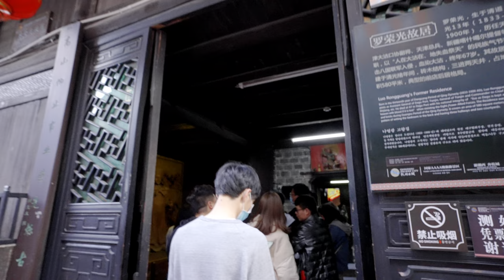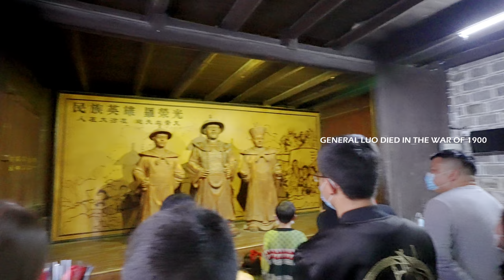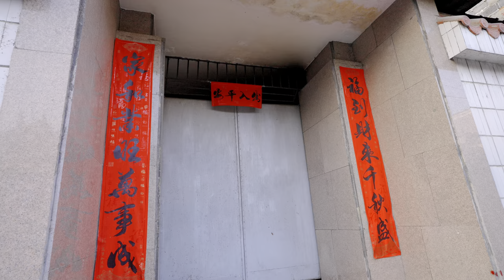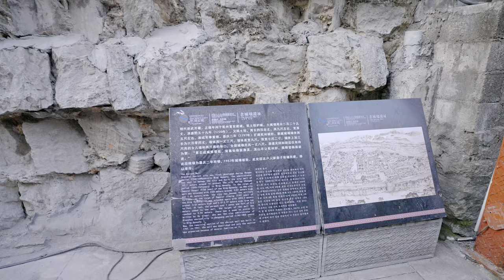Walking In Qianzhou Ancient City | 4K HDR | China's Qing Dynasty Buildings | Jishou, Hunan | 乾州古城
Qianzhou ancient town is located in Jishou City in central China’s Hunan Province.

Its history can be traced back 4,200 years ago when the original inhabitants lived here.

Since the Qin dynasty (221BC-206BC), it has become an important port connecting the inland areas and Miao ethnic minorities.

Early in 4200 BC, Qianzhou Ancient Town was the capital city of Miao Territory.

During the period of Ming and Qing Dynasty, the Monarchy would assign senior generals to guard the Qianzhou.

As many years passed by, Qianzhou Ancient Town remains intact with ancient architectural complex, slates, old streets, river etc., making tourists enjoy themselves so much as to forget to leave.

The town is decorated with picturesque old-stone paved streets and grey brick traditional houses.